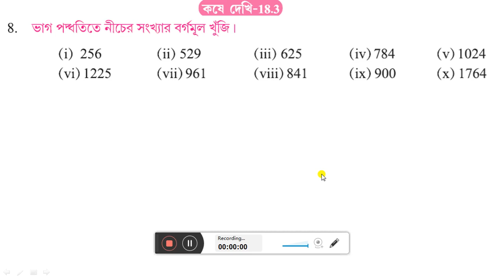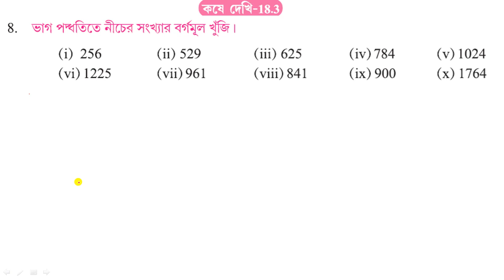WBBSE,MATHS,CLASS-VI,CHAPTER- 18 KOSE DEKHI-18.3,Q.NO-8